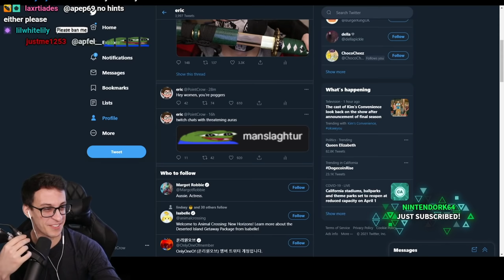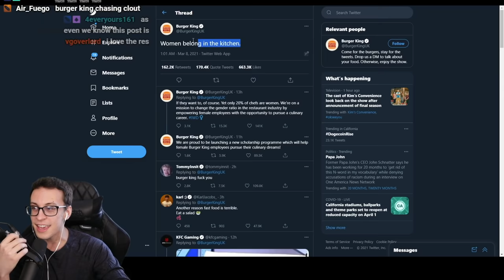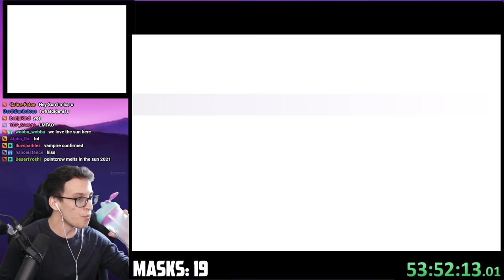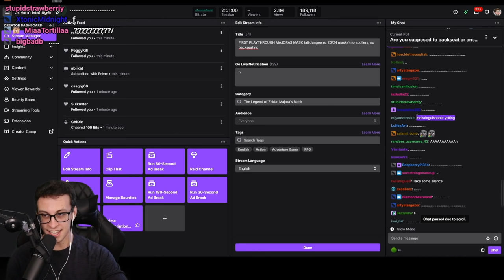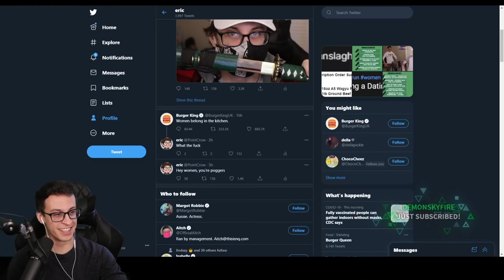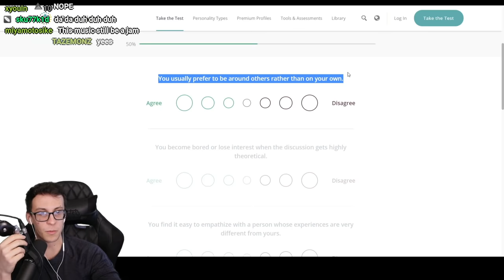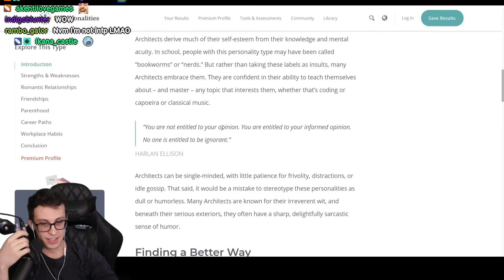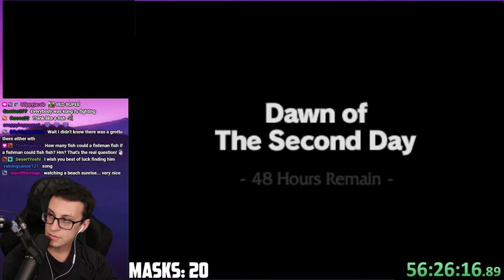Zelda Speedrunner Plays Majora's Mask for the first time (part 14)